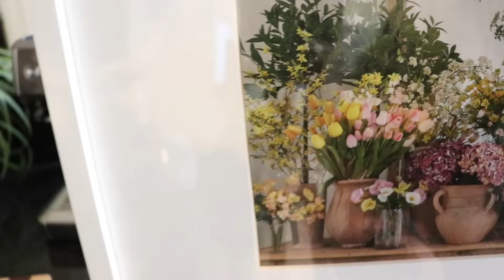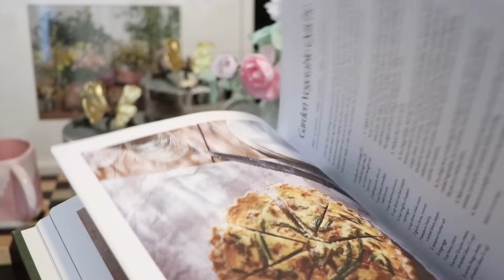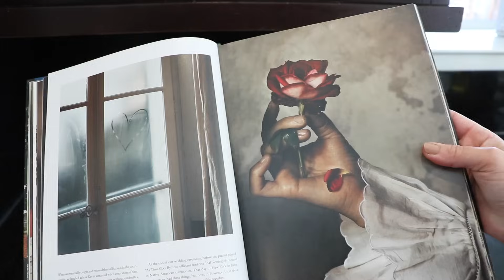DECORACIÓN COCINA 🤍SAN VALENTÍN 2024 | IDEAS PARA DECORAR 2024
Hola amigas les comparto la decoración de la Cocina para San Valentín 2024 y con una decoración muy romántica, incluyendo piezas decorativas vintage, y brindándoles ideas para decorar para San Valentín 2024 con ternura y calidez en el hogar.

🙌Mil besos les envío 🥰Gracias por su apoyo 🙏